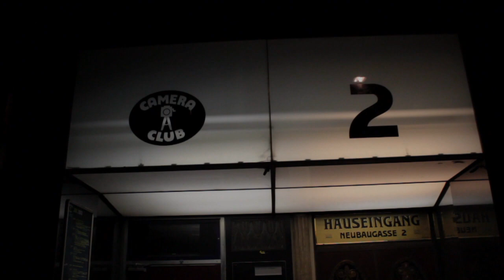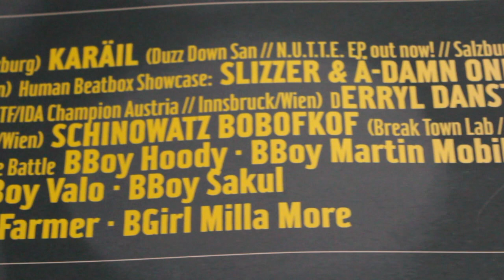::YMMD presents:: Good Ol Days OPENING EVENT Shoutout Demolux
Ein Shoutout von DEMOLUX für das am 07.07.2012 stattfindende Event im Camera Club.